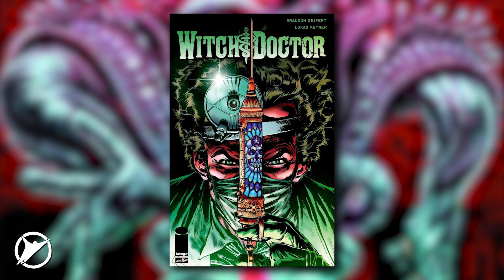Kill The Minotaur!! - ft. Bree Essrig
Time to jump into Kill The Minotaur with our dear friend Bree Essrig!  We got to sit down with creators Christian Cantamessa, Chris Pasetto & Lukas Ketner to pick their brains about the new book. Check out our next episode of The Skybound Insider - Only on Skybound!

Go check out the full interviews with Chris, Christian & Lukas now!

Stuff from the Show:
2:34 ► Roundtable on Issue #1 and What's to Come!
6:28 ► Short Version of our Interview w/ Chris & Christian!

Bree Essrig ► @BreeEssrig
Christian Cantamessa ► @ccantamessa
Chris Pasetto ► @chris_pasetto
Lukas Ketner ► @LukasKetner

Tune in every Thursday for a regular helping of THE SKYBOUND INSIDER, where we’ll be giving you an in depth scoop on the where, when and what of your favorite Skybound comics, creators, shows and more! Everything from The Walking Dead, Invincible, Manifest Destiny, Outcast, and more! All here on Skybound! Plus join Skybound Insiders for extended versions of all our segments on Skybound.com!

Also check out:
Fear The Walking Dead: Season 3 Double Ep Premiere! - Fan Reaction Compilation!

The Walking Dead Season 7 Show vs Comic!

Telltale's The Walking Dead: Full Recap of Season 3 (Pt. 1) - The Skybound Rundown